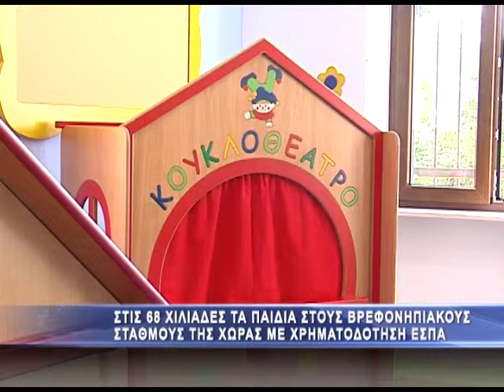Παππάς | Όλα τα παιδιά στους παιδικούς σταθμούς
Περίπου 68.000 παιδιά θα ενταχθούν στο πρόγραμμα της ΕΕΤΑΑ ''Εναρμόνιση της Οικογενειακής και Επαγγελματικής Ζωής'' για παιδικούς σταθμούς μέσω ΕΣΠΑ το 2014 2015 όπως προανήγγειλε ο υφυπουργός Εργασίας Β. Κεγκέρογλου χθες στη Βουλή απαντώντας σε σχετική ερώτηση βουλευτή

Ειδικότερα ο υφυπουργός Εργασίας ανέφερε πως τις επόμενες ημέρες θα υπάρξει προκήρυξη της ΕΕΤΑΑ για εισαγωγή σε βρεφονηπιακούς και παιδικούς σταθμούς 68.000 παιδιών με κριτήρια κοινωνικά, μέσω ΕΣΠΑ αλλά και από την ανακατανομή κονδυλίων του Προγράμματος Δημοσίων Επενδύσεων. Το ποσό που υπολογίζεται να διατεθεί για το παραπάνω πρόγραμμα του ΕΣΠΑ θα είναι περίπου 165 εκατ ευρώ ενώ προτεραιότητα θα καθοριστεί βάσει κοινωνικών κριτηρίων. Αυτά είναι η οικονομική κατάσταση της οικογένειας, ο αριθμός των παιδιών, αν πρόκειται για άτομα με αναπηρία, άνεργους γονείς. Να υπευθυμίσουμε ότι προτεραιότητα δίνεται στους γονείς ελεύθερους επαγγελματίες και σε γονείς που εργάζονται. Σε δεύτερη μοίρα έρχονται οι άνεργοι και οι γονείς που δεν ασκούν κανένα επάγγελμα και δεν εργάζονται Επίσης γίνεται προσπάθεια να εξοικονομηθούν πρόσθετοι πόροι από τα υπουργεία Εσωτερικών και Δημόσιας Διοίκησης, όπως και επιχορηγήσεις από ιδιώτες, οπότε θα προστεθούν και άλλα παιδιά στον αριθμό των 68.000. Πέρσι μεγάλη ήταν η χρηματοδότηση που δόθηκε ως δωρεά από το Ιδρυμα Νιάρχου και εντάχθηκαν στους παιδικούς σταθμούς ΕΣΠΑ επιπλέον 3.000 παιδιά. Τα εισοδηματικά κριτήρια φέτος αναμένεται να αλλάξουν .Oι βασικές αλλαγές αφορούν το εισοδηματικό όριο, με τις εισηγήσεις αρμόδιων υπηρεσιακών παραγόντων να εστιάζουν στη μείωσή του από 30.000 ευρώ ετήσιο οικογενειακό εισόδημα, που είναι έως τώρα, στα 25.000 ευρώ τουλάχιστον. Επίσης, θα υπάρξει και μείωση του ποσού που χορηγείται μέσω της επιταγής εισόδου (voucher) από τα 2.500 ευρώ, στα 2.300 ευρώ